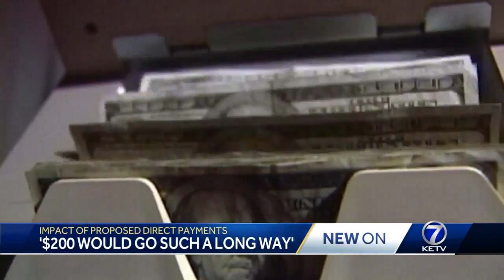Impact of proposed direct payments